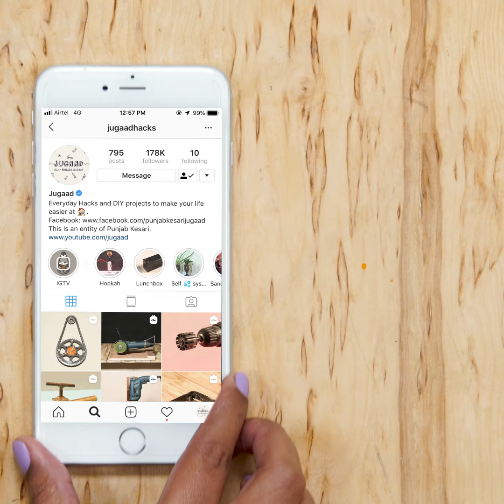Amazing DIY Idea